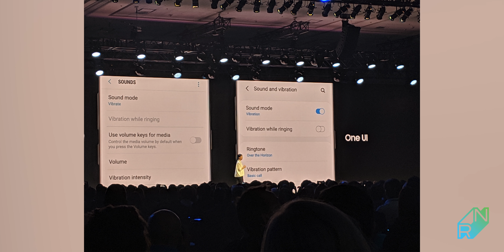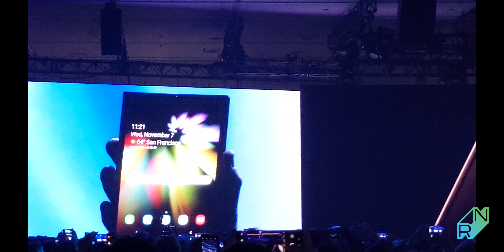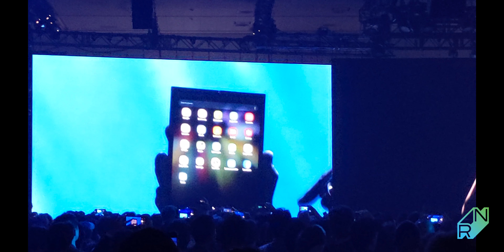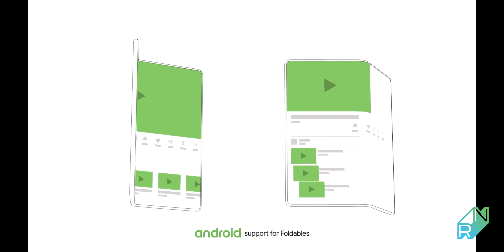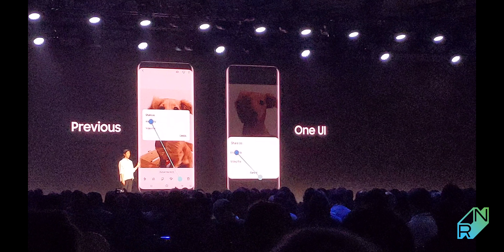Składany smartfon od Samsunga, One UI oraz nowe Bixby - podsumowanie SDC18 | Robert Nawrowski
Na SDC18 w San Francisco byłem na zaproszenie Samsung Polska.
Link do materiału o Samsung One UI macie podpięty w karcie lub kliknijcie tutaj.